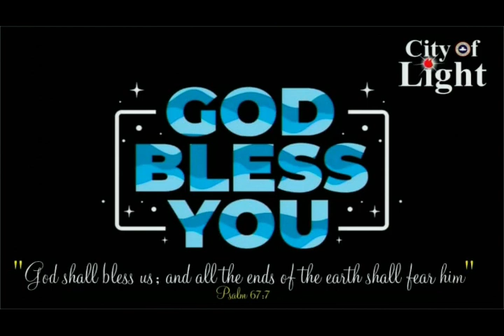SUNDAY 5TH NOVEMBER 2023.🔖 GOD BLESS YOU🎤 PASTOR SUNDAY AVOSEH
1ST THANKSGIVING SERVICE || SUNDAY 5TH NOVEMBER 2023.